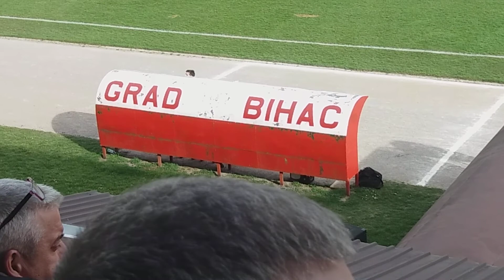Nk Jedinstvo vs Hnk Capljina(izlazak).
Utakmica odigrana dana 09.03.19.u okviru 17 kola Prve Lige FBih.